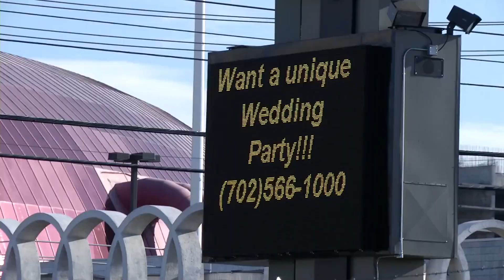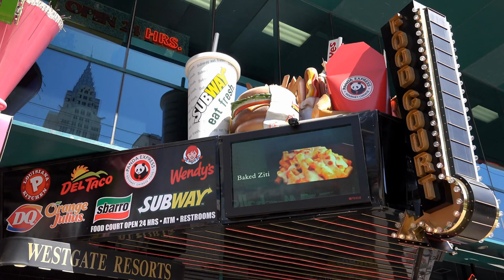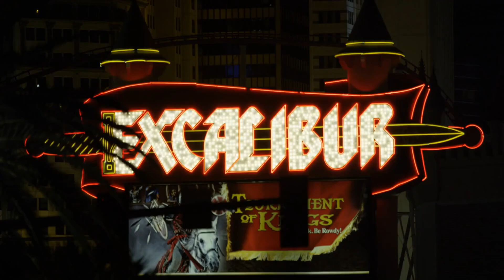Uncover 20 Surprising Facts About 1970s Vegas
Step back in time to the neon-soaked streets of Las Vegas in the 1970s, a decade where Vintage Vegas held onto its glamorous roots while paving the way for the mega-resort era we know today. In this video, we uncover 20 fascinating facts that showcase the city's transition, from the rise of corporate ownership to the vibrant nightlife and the lingering Mob influence. Whether it's the iconic neon lights that lit up the Strip or the celebrity culture that made the city sparkle, we explore it all.

Join us as we dive into the rich history of Las Vegas, revealing how the 1970s shaped the Sin City of today. From the high-rise boom to the golden age of casino design, this was an era of transformation and excitement. Perfect for history buffs, fans of Las Vegas history, or anyone intrigued by the allure of Vintage Vegas, this video is your gateway to a bygone era.

0:00 - Introduction to 1970s Las Vegas
0:16 - The Transition to Corporate Ownership
0:39 - Expanding Nightlife Scene
1:17 - Celebrity Culture in Las Vegas
1:47 - The Golden Age of Casino Design
2:16 - The High-Rise Boom Begins
2:48 - The Sports Boom: Boxing Takes Center Stage
3:29 - Fashion of the 1970s in Vegas
4:02 - Economic Challenges of the 1970s
4:32 - The Mob's Decline
5:04 - The Lounge Acts: Up-and-Coming Talent
5:56 - Birth of Celebrity Chef Culture
6:35 - High Rollers and Whales
7:08 - Impact of Atlantic City on Vegas
7:41 - The Iconic Desert Inn Hotel
8:05 - Entertainer Showrooms and Headliners
8:46 - The Strip vs. Downtown Vegas
9:14 - Cheap Eats and Buffets: A Vegas Staple
9:53 - The Mob Influence in Early 1970s
10:27 - Big-Name Performers: Elvis and The Rat Pack
11:02 - The Rise of Neon Glory
11:30 - Conclusion: Legacy of 1970s Las Vegas